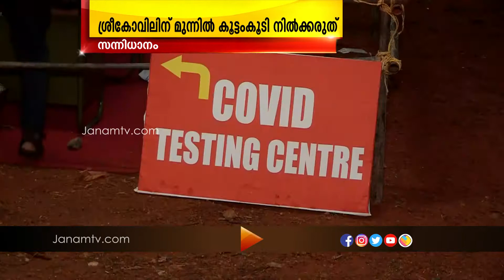ശബരിമല സന്നിധാനത്തെ നിയന്ത്രണം കടുപ്പിച്ചു